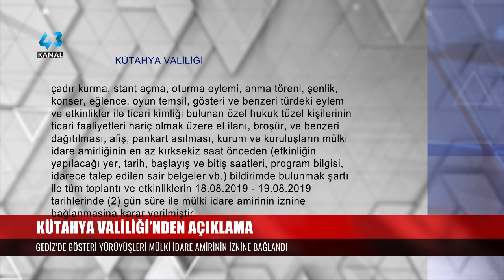KÜTAHYA VALİLİĞİ’NDEN AÇIKLAMA